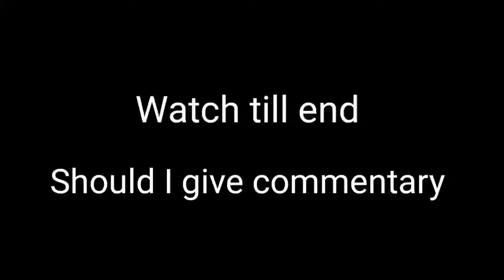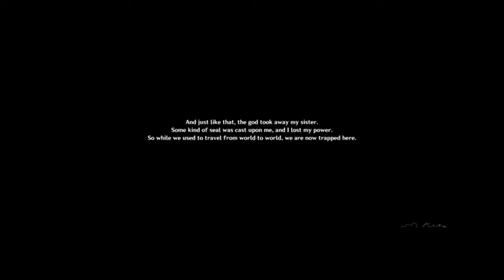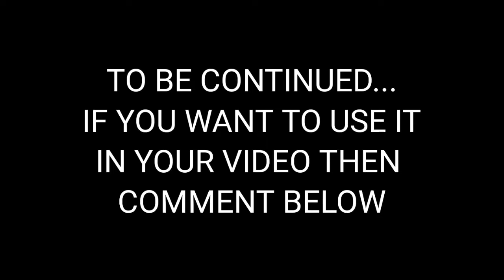Genshin Impact Gameplay Walkthrough (Android, iOS) - Part 1_NoCopyRight Free To Use_Just Watch Full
Amber
amber vtuber
genshi
genshi game
genshi impact
genshi video
genshin
genshin game
genshin impact
genshin impact good
genshin impact graphics
genshin impact introduction
geshin
geshin game
Teyvat
yuanshen game
miHoYo China
miHoYo Japan
adventure story
open world game
anime style
MMORPG
anime games
mobile game
MMO PlayStatio
genshin impact
genshin
genshin impact gameplay
gameplay
sony interactive entertainment
genshin sumeru
genshin impact game
gacha
genshin impact playthrough
mihoyo
no commentary
rpg
genshin game
playthrough
gaming shorts
genshin impact introduction
pc
gaming videos
pc gamer
gamer
genshi impact
genshi game
genshin playthrough
genshin gameplay
genshin impact reacts
pve
let's play
sumeru
f2p
playstation 5
pc gaming
call of duty mobile
doro44
genshin impact f2p account
twitch streamer
sumeru 3.0
genshin impact
gunfire gaming
genshin impact guide
genshin 50/50 rigged
genshin impact gameplay part 1
genshin impact update
genshin impact 4k gameplay
genshin impact ps5 gameplay
genshin impact walkthrough
developer walkthrough
playstation
4k hdr 60fps
genshin impact playstation 5
silent
kusanali
genshin_impact
dehya
chill
mute
casual
survival minecraft
yurinym
episode 11
minecraft let's play
genshin impact zhongli rerun 3.0
zhongli banner countdown
lucky wishes genshin impact
pulling 5 stars genshin impact
genshin impact new update
genshin 50/50 ritual
wishing genshin impact
wishing genshin impact compilation
m1k3 editz
tem malaysia
tamer malaysia
malaysia tamer
digimon
pokemon
digimon alike
pokemon alike
tem
temtem
switch
japanese rpg
daviscrimson livestream
jrpg
tower of fantasy story
daviscrimson
no commentary livestream
ters
genshinreact
genshingameplay
countdown
genshinimpactlive
genshinlive
the boon of the elder tree genshin
the boon of the elder tree genshin impact
the boon of the elder tree
shorts
genshin45
zetto genshin
원신
ГеншинИмпакт
原神
genshin impact tier list
tower of fantasy gacha
genshin impact xingqiu
tower of fantasy part 1
genshin impact xinyan
genshin impact zhongli
genshin impact kokomi
tof
genshin impact 2022
genshin impact theory reaction
genshin impact theory
genshin kazuha
1.19
kazuha
genshin 2.8
genshin only swords
swords only genshin
genshin but swords only
genshin pity
genshin early pity
swords only genshin account
genshin only using sword
genshin catalyst only
only swords
genshin swords only
genshin bows only
genshin impact only bows
genshin impact bows only
genshin impact only swords
genshin impact swords only
genshin swords
genshin polearm impact
tale of the portent
tale of the moonlight
tale of the king's squire
tale of the desert
tale of the forest king
craftable weapons
forge weapon
billet
f2p weapons
new weapon
aranyaka
quest
kyostinv
deepslate
genshin impact
world quest
dark oak
xlice
warped logs
abyss
genshin impact
yae miko
kuki shinobu
thoma
dendro reaction guide
dendro hydro
dendro electro
genshin electro buffs
genshin impact burning
dendro cryo
genshin impact dendro
dendro genshin impact
genshin dendro guide
genshin reaction guide
genshin guide
genshin impact reactions
automatic storage
aggravate
burgeon
collei team guide
tighnari team guide

artrelaxing
satisfying
doodle
ipad pro
ipad
procreate
genshin no wish account
genshin not wishing
genshin no wishing
no wishing account genshin
no wishing until ar 50
no wishing until ar55
no wishing until ar45
not wishing until ar60
no wishing until ar60
not wishing
no wishing
f2p genshin impact
f2p genshin impact primogems
genshin impact f2p
storage system
genshin impact no wish account
genshin impact no wishing
genshin impact f2p account showcase
genshin impact account showcase
minecarts
minecard storage
item sorter
non-stackable item sorting
free to play
cinematic
xenoblade chronicles 3
xenoblade chronicles 3 no commentary
xenoblade chronicles 3 walkthrough part
xenoblade chronicles 3 walkthrough
xenoblade chronicles 3 part
xenoblade chronicles 3 gameplay
xenoblade chronicles 3 playthrough
xenoblade chronicles 3 walkthrough no commentary
boss fight
lets play
ending
story
campaign
xbox
mission
episode
chapter
xenoblade chronicles 3 walkthrough part 2 | no commentary playthrough
weapon
artefact
artifact
how to
genshin impact android
build
atsu
genshin story explained
java genshin
nuzlocke genshin
hardcore genshin
genshin javalocke
genshin weapon only
genshin starting over
genshin starting characters only
genshin hardcore
genshin impact nuzlocke
hardcore nuzlocke